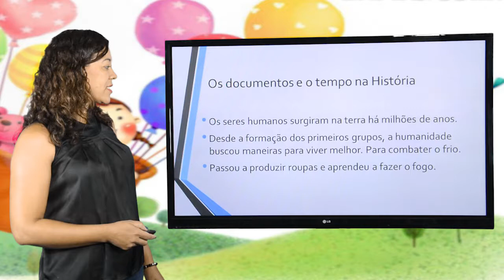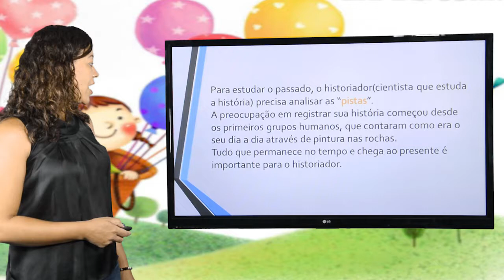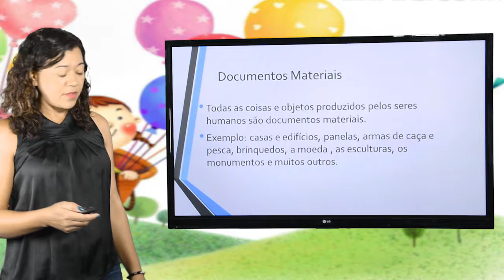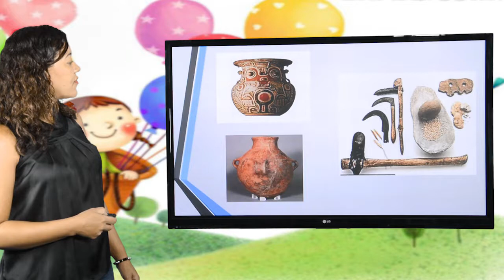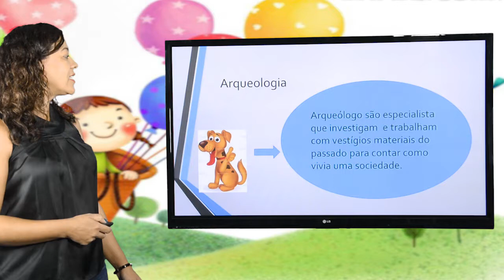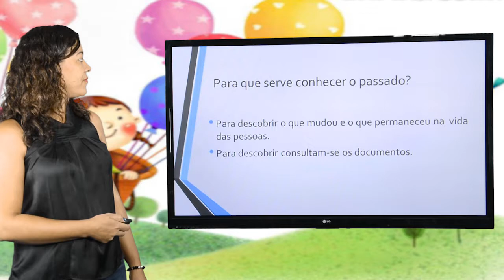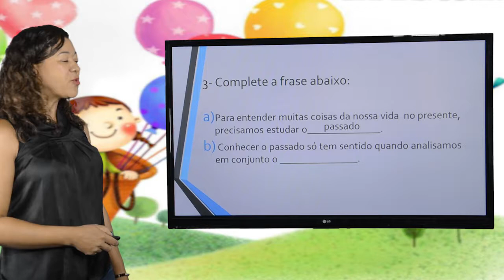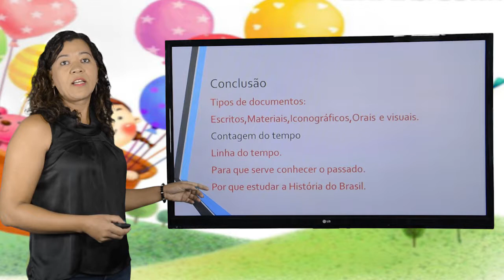4º ANO - I TRIMESTRE - HISTÓRIA - AULA 1 - OS DOCUMENTOS/ O TEMPO NA HISTÓRIA